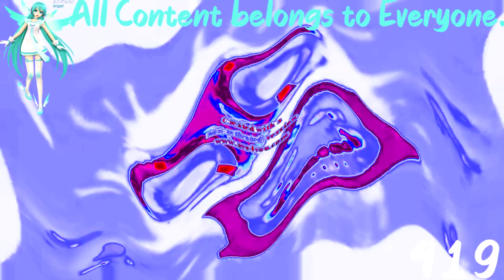(REQUESTED) Klasky Csupo Center Effects in Videoup V10